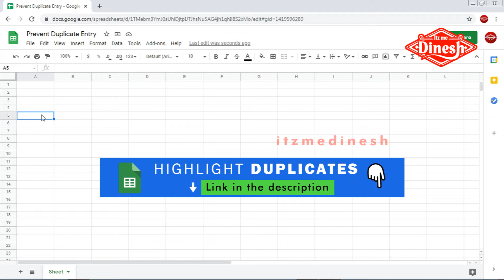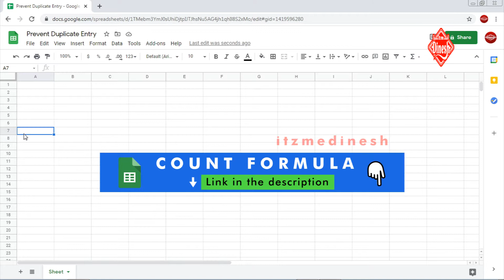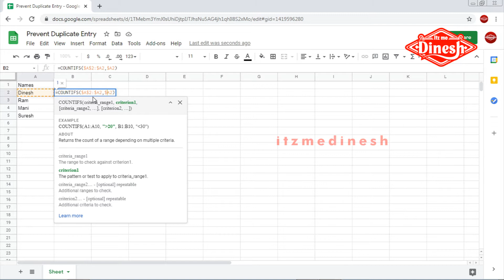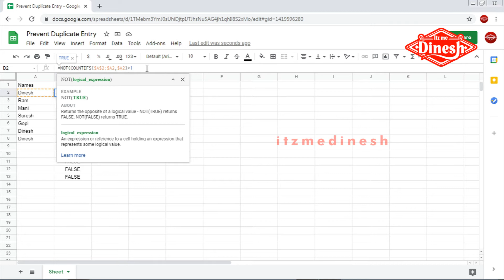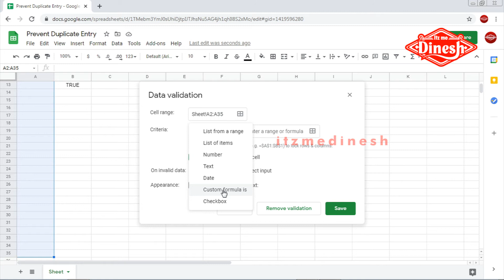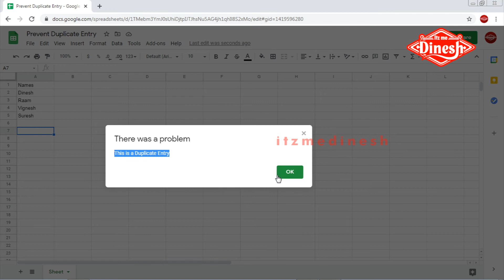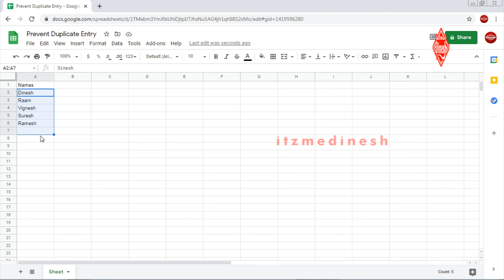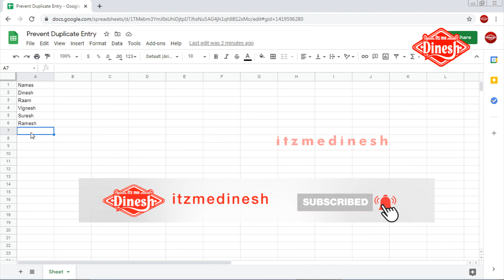How to Prevent Duplicates in GoogleSheets in Tamil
Learn How to Prevent Duplicates in GoogleSheets in Tamil

Also support our another channel exclusively for Art & Drawings related